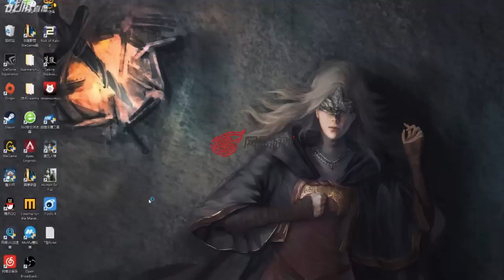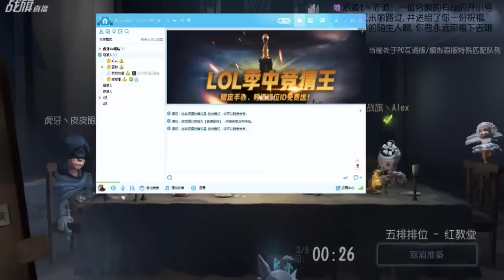【战旗、Alex】第五人格 (2019-05-12-5)五排排位